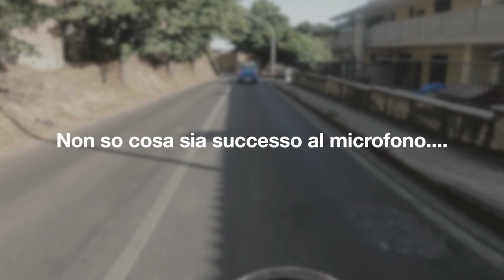CIMINA 2.0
Approfitto della giornata libera per fare un giro nel pomeriggio. Cimina 2.0 e cassia belle curve e tanto divertimento!